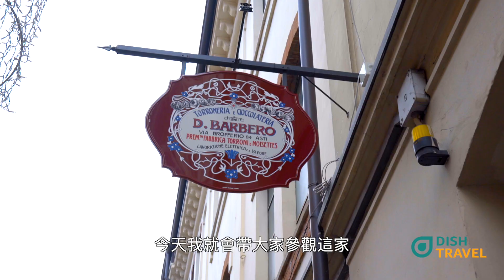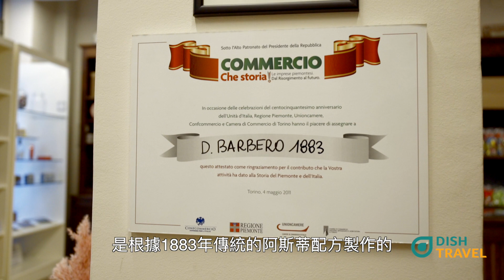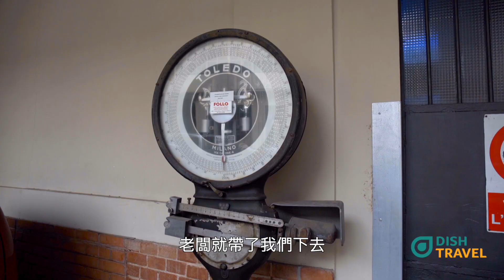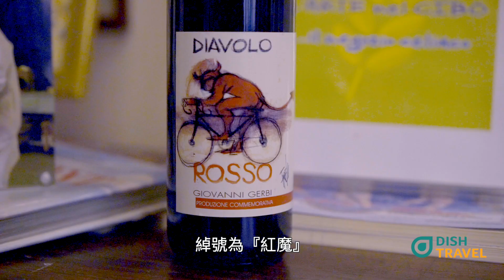打卡意大利140年傳奇甜點🍬丨D.Barbero糖果工廠🔍鳥結糖製作過程丨牛軋糖是怎樣製成丨🇮🇹必買手信推薦丨意大利旅遊好去處丨#意大利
鳥結糖（Nougat），又名牛軋糖，是台灣必買人氣手信之一。但鳥結糖並非台灣土特產，而是意大利人於14世紀發明，用蛋清、蜂蜜、果仁製作而成的節日糖果。傳統鳥結糖軟綿煙韌，口感上與台灣牛軋糖有明顯不同。
位於意大利阿斯蒂小鎮的百年糖果店 D.Barbero，是最後一家堅持沿用1883年傳統阿斯蒂配方，使用新鲜的蛋清來製作鳥結糖的公司。今次意大利之旅，我們參觀這家過百年歷史糖果店的工廠，記錄下意大利傳統鳥結糖的製作過程。D.Barbero 好吃的不僅有鳥結糖，巧克力也是一絕，大家下次到意大利旅遊時，一定要試下！

觀光情報 Sightseeing Info:
Davide Barbero - Torrone e Cioccolato artigianale: